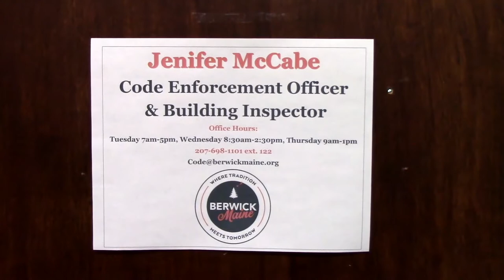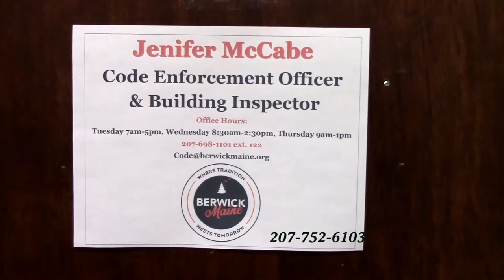Berwick Town Office is Re-Opening 5 26 2020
Berwick Town Office is opening on May 26th.  Town Clerk, Patricia Murray will tell residents hours of operation, and safety precautions to protect both the employees and customers.